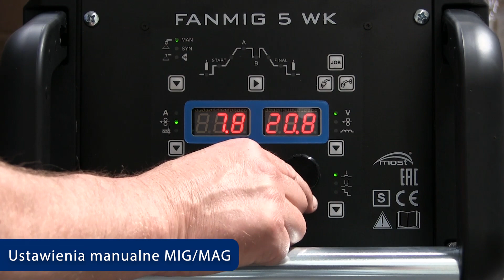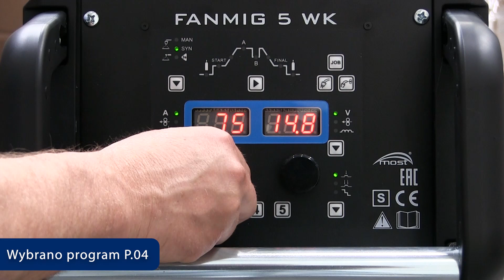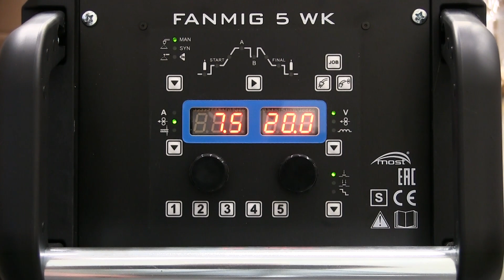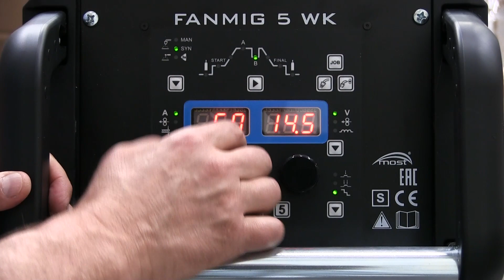Półautomaty serii FANMIG 5 MOST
FANMIGi 5 to nowe inwertorowe półautomaty spawalnicze MIG/MAG do prac przymysłowych.

Podstawowe zalety FANMIG-ów 5:

Spawanie metodą MIG/MAG z nastawami synergicznymi lub manualnymi oraz elektrodą MMA.
Wysoki prąd spawania 500A/60% i 420A/100% (MMA 400A/100%).
Programy synergiczne do spawania stali lub stali nierdzewnej, aluminium lub inne średnice drutów w trybie manualnym.
Prosty w obsłudze panel sterowania jednakowy dla wszystkich modeli.
Mocny układ podawnia drutu, rolki typu 37/19, prędkość podawania 1-25 (kompakt 26) m/min.
Pamięć do 99 programów.